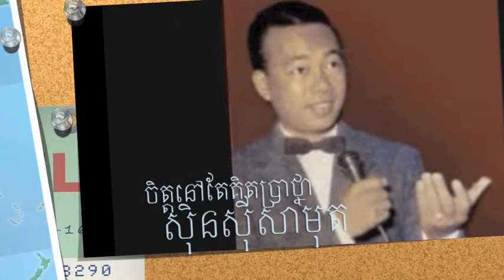ចិត្តនៅតែគិតប្រាថ្នា ស៊ិនស៊ីសាមុត YouTube